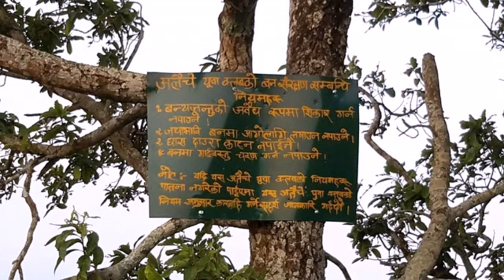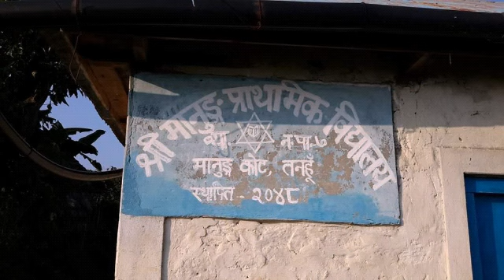ManungKott Daada || मानुँङ कोट डाडाँ_Mountain View || Viral Manung Village seen || Tanahun/Nepal🇳🇵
Copyright Disclaimber:-
If Found,Re-uploding Doing So;Will Be Force To Take a Legal Action Against.We Have No Concern Regarding Embedding Videos-Vlog On Many Other Sites.So,Please Keep Doing_Like,Comment & Share As Well As Keep Loving & Keep Supporting.